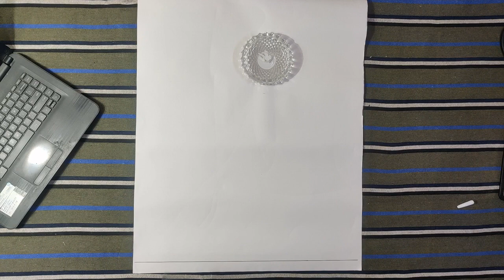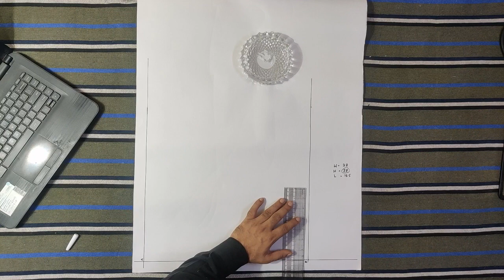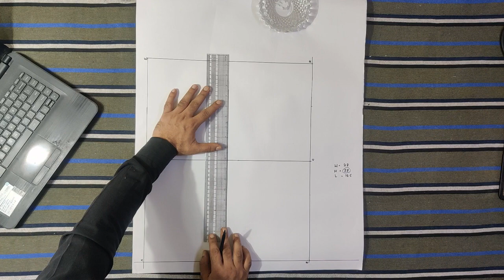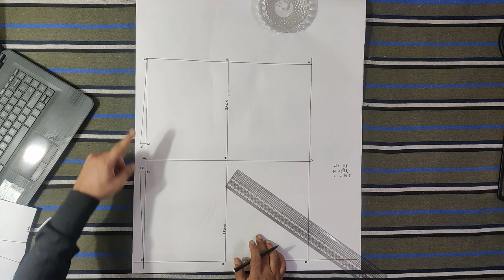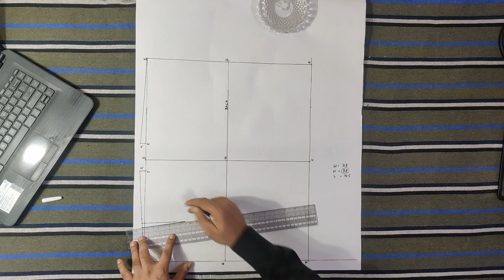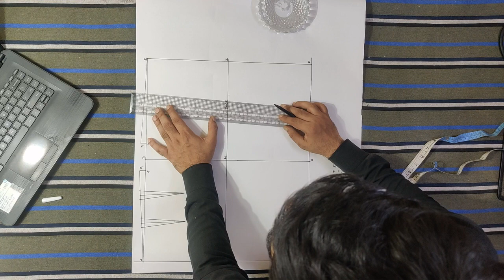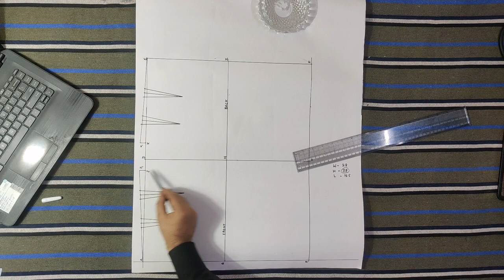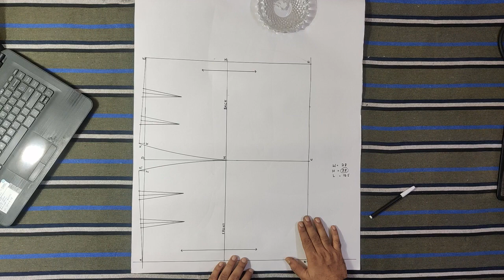How to Draft a basic skirt pattern? Fashion Design Tutorials. Pattern Making & Garment Construction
ONLINE CLASSES           ONLINE CLASSES          ONLINE CLASSES

This instructional video offers a detailed guide to basic skirt pattern drafting. Mastering this foundational block enables you to create various design variations like flared, A-line, and asymmetrical skirts.

The step-by-step tutorial covers precise measurements and drawing key points for a perfect fit. Once you grasp the basics, you can unleash creativity and experiment with different designs. Flared skirts for a playful look, A-line for elegance - all achievable with the basic block.

Not stopping there, the tutorial dives into asymmetrical designs, expanding your creativity. Whether you're a fashion enthusiast or a budding designer, this video provides knowledge and inspiration.

By the end, you'll draft skirts confidently and embark on more advanced pattern drafting projects. Unleash your creativity and become a skilled designer, crafting stunning, unique pieces that reflect your style.